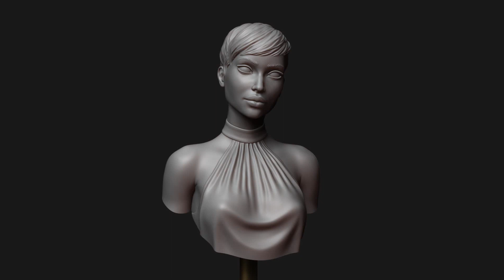Eve bust, 360° turntable, Zbrush 2022 3D render.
360° turntable of bust sculpture finished recently for our range of miniatures.
Sculpted and rendered in Zbrush, a simple anatomic bust is designed to allow experimenting with painting skin without distractions. Comes in SFW/NSFW option. For obvious reasons here I'm only showing the version in top.
A slightly stylised form provides a good canvas to practice painting flesh tones.
To be printed in 1/10th scale.

🔥Books we recommend for all artists (not only sculptors) interested in human body:

Anatomy for sculptors (the whole set, they are expensive but well worth it)
Anatomy for Artists (classic, still very good)
BURNE HOGARTH BOOKS:
Dynamic Anatomy: Revised and Expanded Edition
Drawing Dynamic Hands
Dynamic Wrinkles and Drapery: Solutions for Drawing the Clothed Figure (Practical Art Books)

Thank you for supporting our channel so we can continue to provide you with free content!